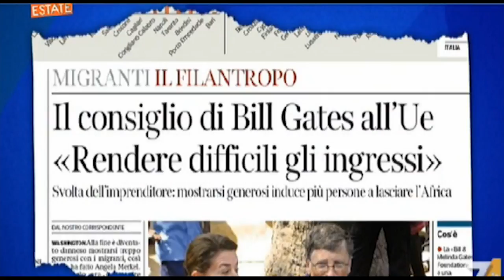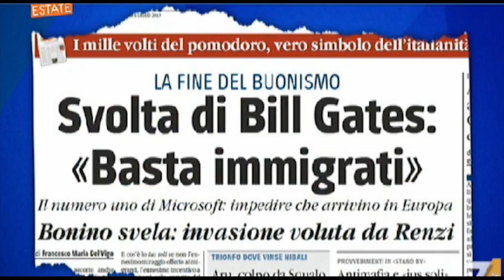Candiani, il PD non si rende conto che non ne può più di questa INVASIONE DI MIGRANTI